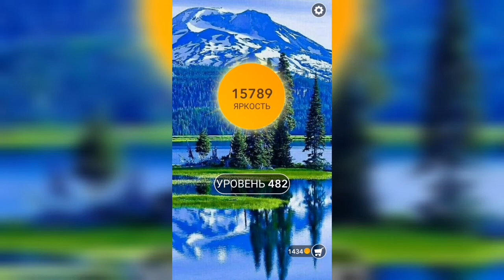Word / Слово Крест: Поиск русского кроссворда / Уровень 482